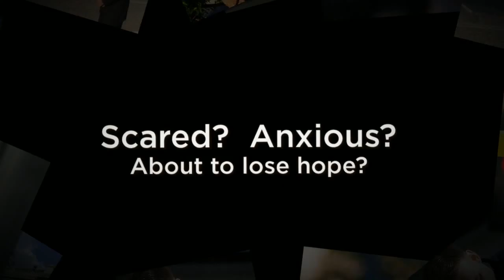DUI Attorney Montgomery County PA - Montgomery County DUI Lawyer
1025 Valley Forge Road, #192
Fairview Village, PA 19409

A Montgomery County criminal lawyer can help you with a criminal case in the state of Pennsylvania. An experienced and dedicated criminal defense lawyer can assemble a good defense for you and will try to ensure that the prosecution either has to reduce or drop your charges. If you have been arrested for allegedly committing a crime in Pennsylvania don't expect to be treated kindly, as Pennsylvania's crime penalties are some of the harshest in the country.

The sorts of crimes that are punished with stiff penalties include:

• DUI
• Domestic violence
• Vehicular manslaughter

Whatever you have been accused of, you must have a good defense as this is the key if you want to ensure that your criminal charges are successfully defended in court. Everybody who is charged of an offense in this country is innocent until proven guilty and is entitled to certain constitutional rights when accused of even a heinous crime.Hiring a dedicated and experienced Montgomery County criminal attorney will ensure that your version of the events leading up to crime is heard by the prosecution. If an accurate account is not presented then don't expect any sympathy or help from the prosecution. It is their job to prosecute as it shows they are able to handle and punish criminals that are assumed to thrive in our communities.

You must hire a Montgomery County, Pennsylvania criminal attorney the minute you are arrested and not say anything to your arresting police officer. It is your legal right to have a criminal attorney in Montgomery County by your side. Your arresting officer or any other law enforcement officer present at the police station when you are arrested has the right to take down anything you say in their presence and use it as evidence in court. You may be upset and flustered after the event and say things you might regret. Don't forget that you and your defense lawyer have an attorney-client privilege which does protect you, as anything you say to your lawyer is confidential. You will need to be as honest as you can, as it is far easier to successfully defend honest information.

A good defense lawyer in Montgomery County, Pennsylvania will have the experience to aggressively defend you with good counter arguments and will also skillfully cross examine any witnesses presented by the prosecution.You may think that you can defend yourself. However, hiring a criminal attorney in Montgomery County will give a far better opportunity to mount a successful defense than if you ever tried to defend yourself. Self defense in a criminal court is much more likely to fail as prosecutors never have the intention of communicating with defendants who intend to represent themselves. If, at the commencement of the trial, you are unable to prove to the judge that you have a basic knowledge of legal skills, then legal counsel will be appointed anyway. It is far better in the first place to hire an experienced Montgomery County criminal attorney so that you have a strong defense ready for the judge and jury.